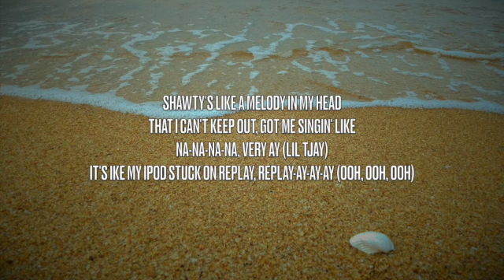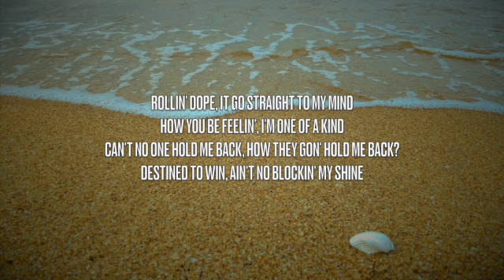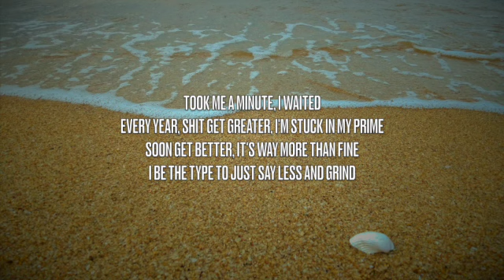Lil Tjay - In My Head - Lyrics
This video is lyrics for a song called "In My Head" by Lil Tjay